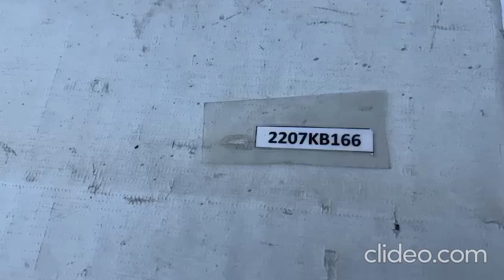(2207KB166) VIDEO BISEL MASCARA CHEVROLET SAIL (16-19) (FRONT)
Visítanos BISEL MASCARA CHEVROLET SAIL (16-19)